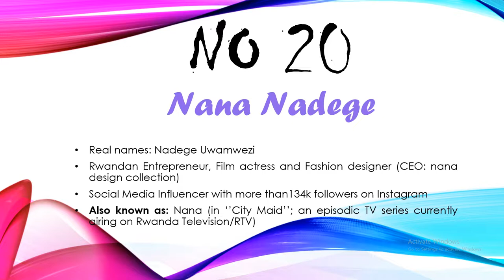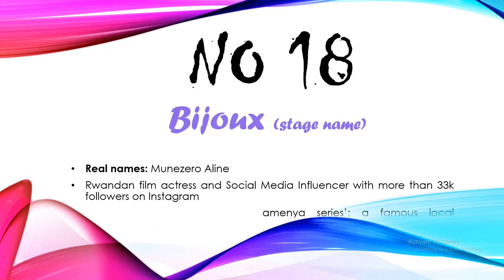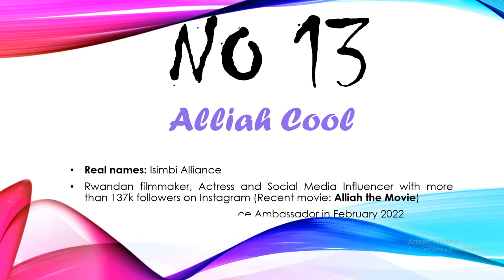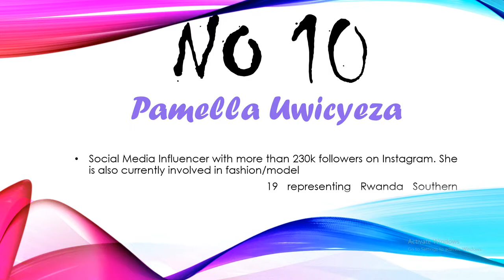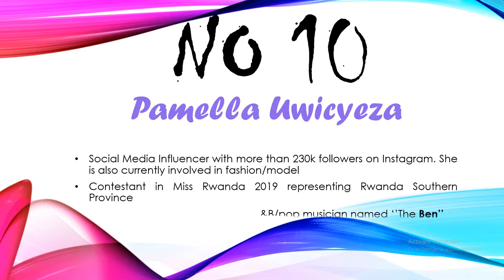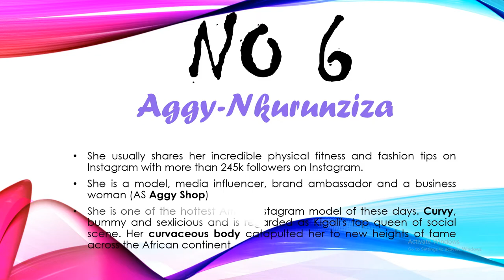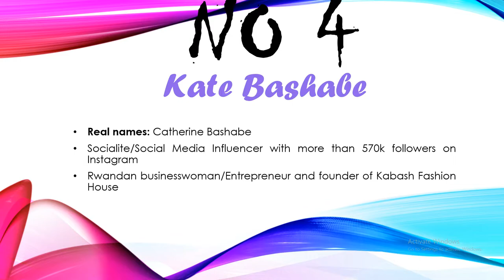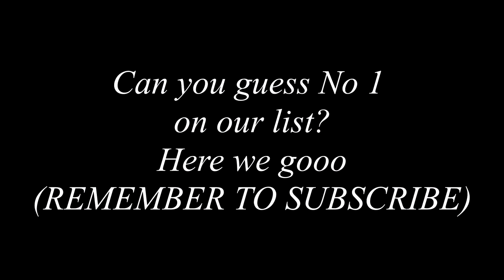What Is So Unique About Rwandan Female Celebrities?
Top 20 Rwandan Most Beautiful Models, Artists and Actresses (20 Most Beautiful Rwandan Girls). Which girl/lady are you selecting?

In this video we have Actresses, Artists, TV presenters, etc. Their names are shown below:
Nana Nadege (Nadege Uwamwezi)
Uwase Hirwa Honorine /Miss Igisabo (Miss Curvy/hips)
Bijoux (Munezero Aline)
Niyomubyeyi Gentille Noella (Fofo)
Laura Musanase (Nikuze)
Butera Knowless
Meghan Nimwiza
Alliah Cool (Isimbi Alliance)
Bahavu Usanase Jannet
Isabelle Lydia Masozera
Pamella Uwicyeza
Her Majesty Vanessa (Vanessa Raïssa Uwase)
Natacha Ndahiro
Shaddy Boo
Aggy-Nkurunziza
Habibah
Kate Bashabe
Nshuti Muheto Divine
Yolo The Queen
Magaly Pearl
Papa Sava
City Maid
Bamenya series
Alliah the Movie
Impanga Series
Natacha Series